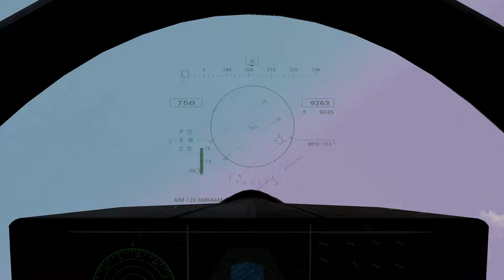13 Minutes Ago! Crazy Action of American F-35 Pilot to Ambush 3 Russian SU-57 Planes Heading for the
13 Minutes Ago! Crazy Action of American F-35 Pilot to Ambush 3 Russian SU-57 Planes Heading for the Border